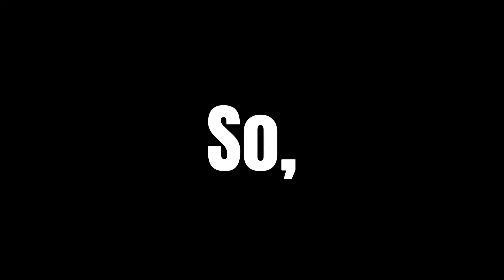days after toilet tower defenses copy strike